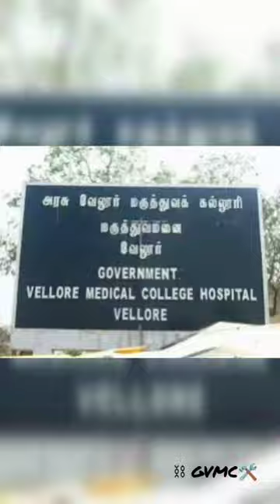❤️Government Vellore medical College Status 🏥 GVMC Tamil